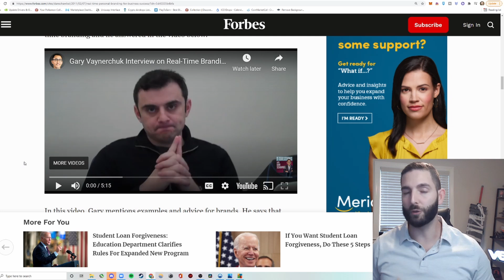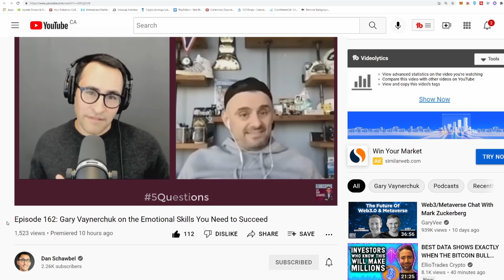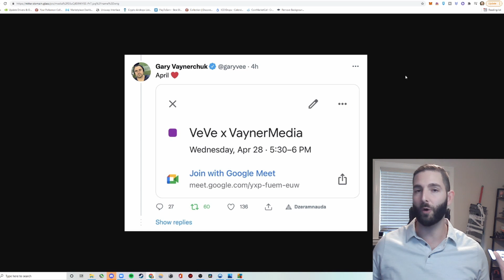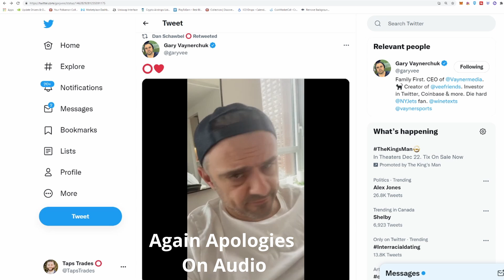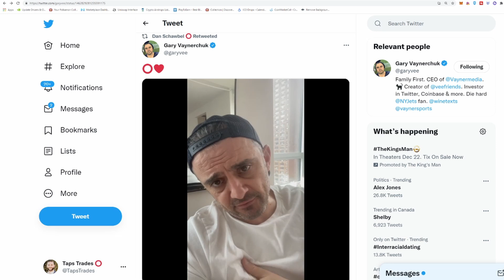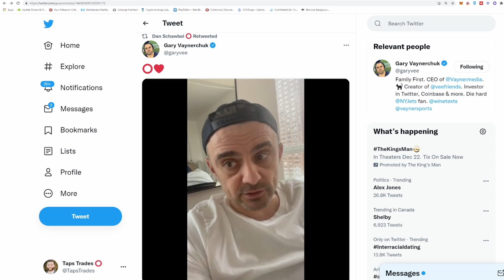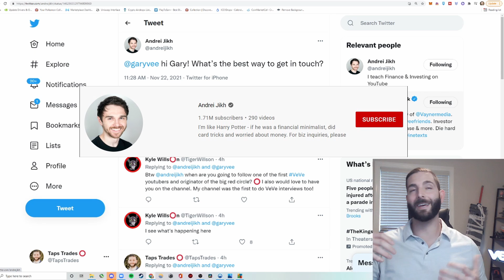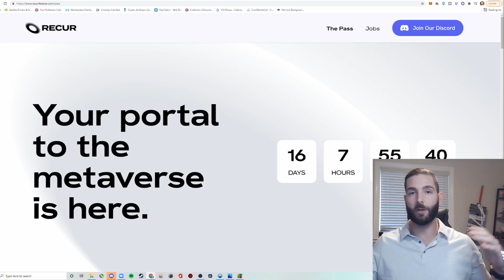Ecomi / OMI - Gary Vee & Veve NFTs 🏆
Gary Vee's interview with incredible Ecomi / Veve ambassador Dan Schawbel & the results were FANTASTIC! In this video I'm going to go over initial thoughts from the interview and how Gary's responses actually VALIDATE Veve NFT's, his project Recur, free advertising, and just how strong the Ecomi, Veve, OMI community is.. We're all going to make it. WAGMI

💰 NEW TO CRYPTO? 💰
Welcome! You can join:

🙏🏼 No pressure but if you're feeling generous and want to tip me for my time so I can buy more NFT's and OMI:

✌🏼- Send OMI to -
0x04acfed87A63daDD575B6904325A1984eB8e488a

✌🏼- Send ETH to -
0x79437d2aa68E8792B8dc7d4378EF300575eDC972

Thank you and happy trading! 🙌🏼